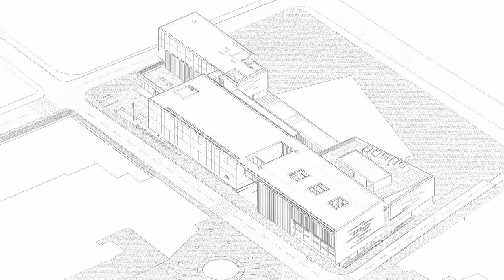lumion 11 example 2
another render example
Njoy